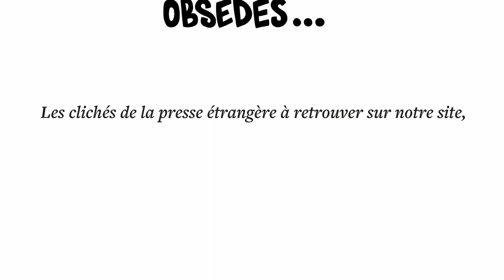Les français sont travailleurs: 28 clichés et manies des français